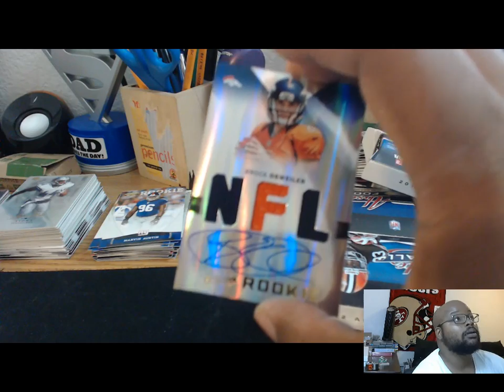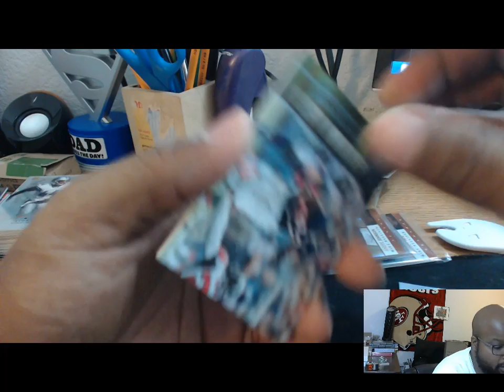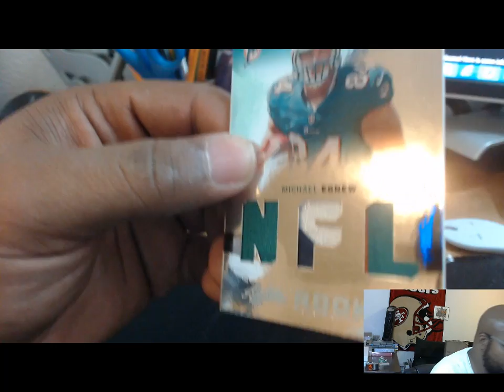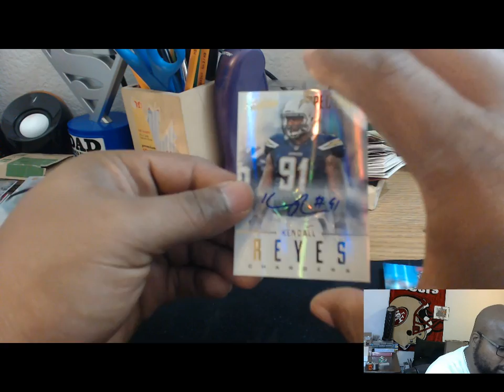2012 Absloute Football Hobby Box Break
final teams :
1. Denver Broncos 1. Oakland Raiders
2. Houston Texans 2. Atlanta Falcons
3. Minnesota Vikings-tommygolf85 3. St. Louis Rams
4. Cincinnati Bengals 4. Tennessee Titans
5. Detroit Lions-Frankb 5. New Orleans Saints
6. Green Bay Packers-Bertcat8 6. New England Patriots
7. New York Giants-The big V 7. Chicago Bears
8. Buffalo Bills 8. Pittsburgh Steelers
9. Dallas Cowboys - tlyb1972 9. Arizona Cardinals
10. Indianapolis Colts 10. New York Jets
11. San Francisco 49ers- juliangaston 11. Seattle Seahawks
12. Baltimore Ravens 12. Washington Redskins
13. Jacksonville Jaguars 13. San Diego Chargers
14. Miami Dolphins 14. Tampa Bay Buccaneers
15. Kansas City Chiefs 15. Carolina Panthers
16. Cleveland Browns 16. Philadelphia Eagles